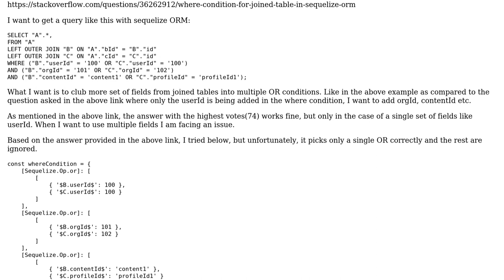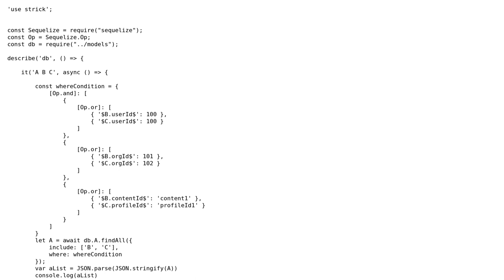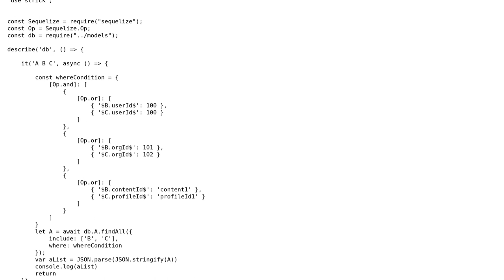Sequelize: Where condition with multiple AND, OR combinations on Joined tables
With thanks & praise to God, and with thanks to the many people who have made this project possible! | Content (except music & images) licensed under CC BY-SA | Music | Images & others | With thanks to user Yang Yu user Shantanu Tomar and the Stack Exchange Network Trademarks are property of their respective owners. You are responsible for your own actions.